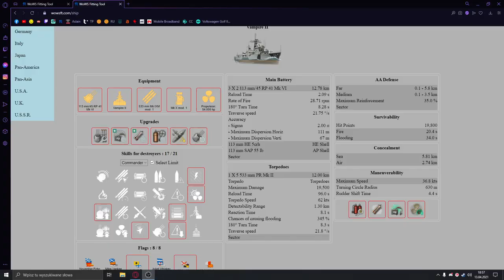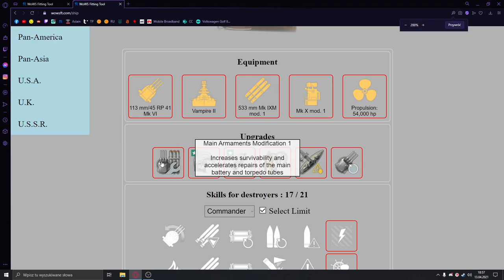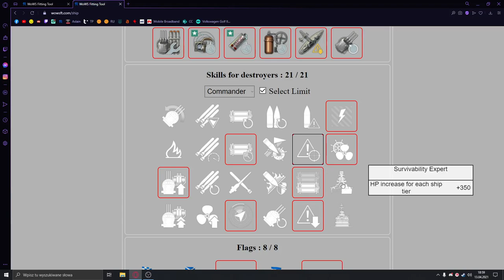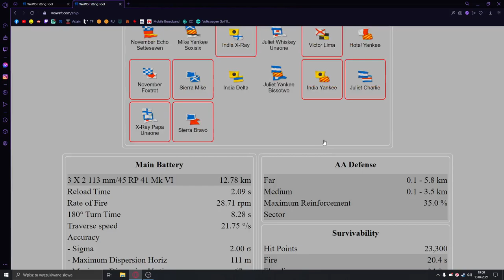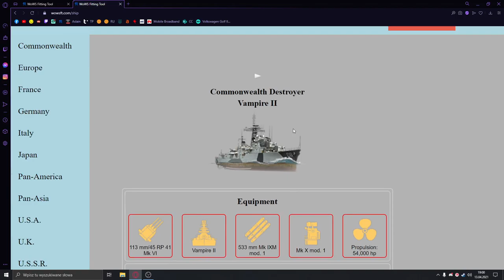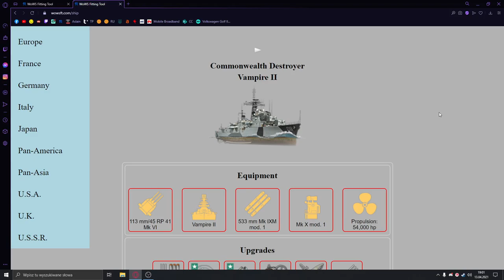World Of Warships - Vampire II - Recenzja